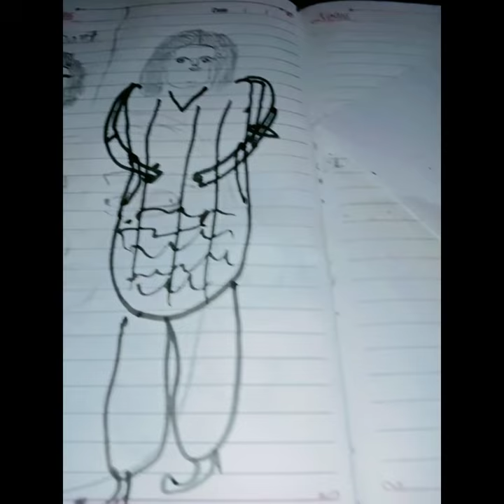shorts=how to draw a girl with simple dress-easy Drawing!! very easy simple Drawing @Drawing guru13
how to draw a girl very easy
Drawing easy
pancil sketch for baginner
 girl Drawing
art Drawing
shorts Drawing
girl girls Drawing
girl Drawing
how to draw a girl
Drawing girl
pancil Drawing
girl Drawing easy
simple Drawing
girl Draw Drawings
Drawing ideas
Drawing puctures
Drawing video
girl easy Drawing
Pancil Art step by step girl Drawing
girl Drawing

easy Drawng
painting Drawing
drawing gurus 13